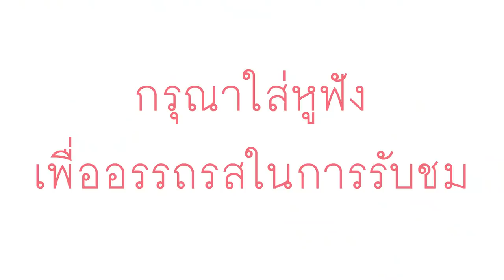รวมปูไข่ดอง 4 ร้านเด็ดสั่งประจำ...กินคนเดียวหมดเกลี้ยง!!!!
รวมปูดองแซ่บซี้ดไข่แน่นเข็ดฟัน จากร้านเด็ดที่สั่งประจำ
มากินตอนสี่ทุ่มคือเวลากำลังดี จี๊ดๆๆหัวใจมากๆ